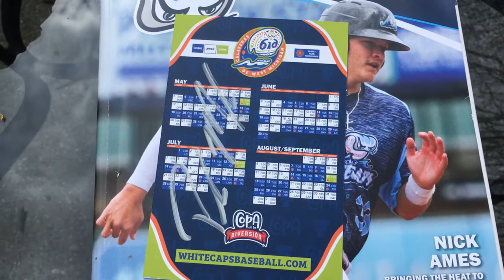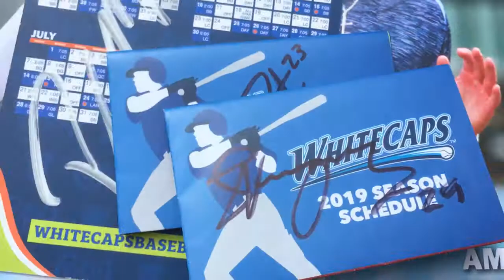West Michigan Whitecaps Game, Bobblehead Giveaway, Autographs & More! | MILB Baseball From Michigan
Thumbs up for autographs, bobbleheads & baseball food!